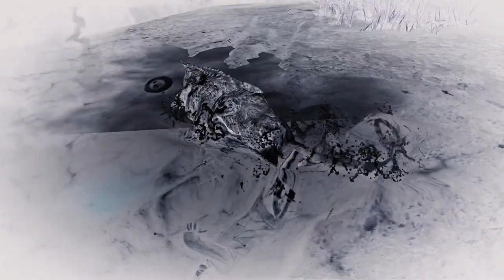Rootin' Tootin' Cowboys: Gameplay Edition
i wanna be a cowboy babby